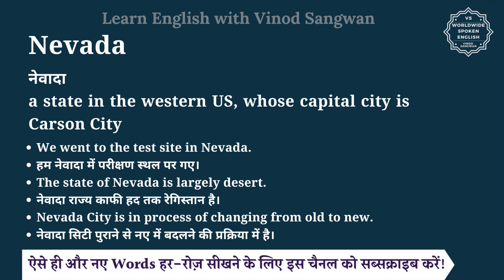Nevada meaning in Hindi | Nevada ka matlab kya hota hai | English vocabulary words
इस वीडियो में आप Nevada का हिंदी में मतलब समझेंगे और साथ में Nevada का pronunciation भी सीखेंगें यानि की आप Nevada के अर्थ के साथ साथ ये भी सीखेंगें की Nevada को कैसे बोले या Nevada को बोलने का सही तरीका क्या है |

तो बस एक मिनट में सीखिए Nevada को|
Let’s learn Hindi Meaning of Nevada in detail.

Nevada का हिंदी में अर्थ होता है
नेवादा
a state in the western US, whose capital city is Carson City

Nevada को इन उदाहरणों से और अच्छे से समझ सकते हैं
We went to the test site in Nevada.
हम नेवादा में परीक्षण स्थल पर गए।
The state of Nevada is largely desert.
नेवादा राज्य काफी हद तक रेगिस्तान है।
Nevada City is in process of changing from old to new.
नेवादा सिटी पुराने से नए में बदलने की प्रक्रिया में है।